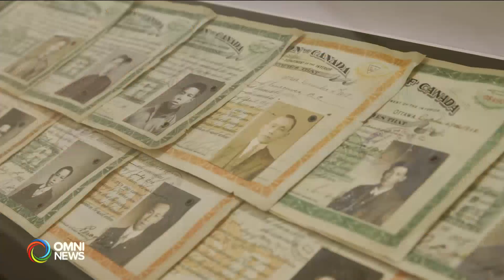探討排華法案的紀錄片正在多倫多亞洲國際電影放映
約克大學助理教授林寶珠，首次執導的紀錄片《緣份 EXCLUSION: BEYOND THE SILENCE》，正在今年第28屆的多倫多亞洲國際影展播映；這部影片探討了二十世紀初/聯邦政府排華法案等移民政策，如何影響華裔社區，並藉由兩個家庭的中國之旅，展示華裔百年來的韌性。